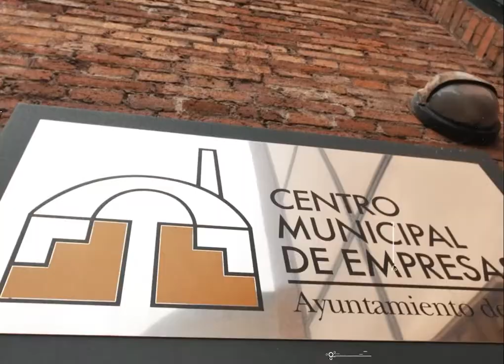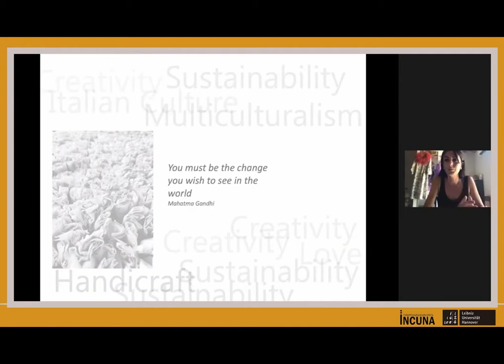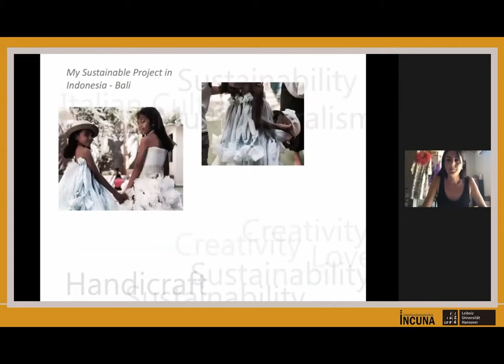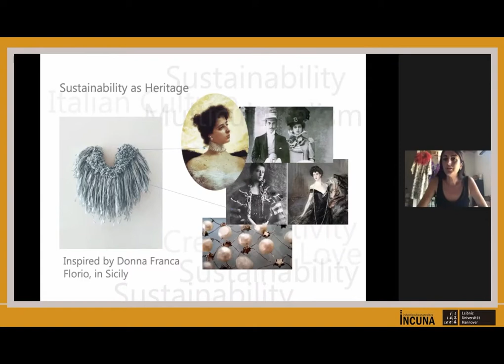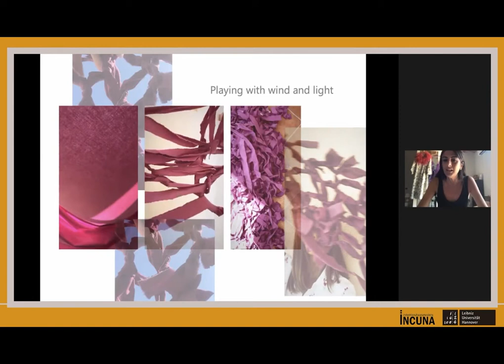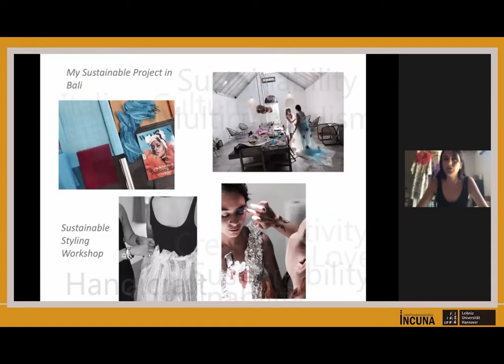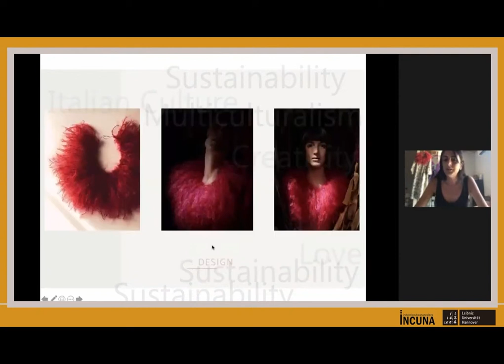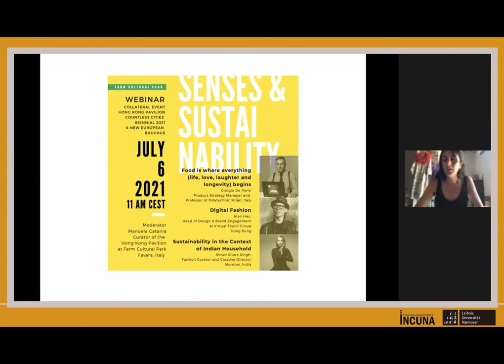Manuela Catania | Webinar Circular Territories - Sesión 3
Manuela Catania, Manuela Catania Design, Hong Kong. "Arts and sustainable fashion design as a driver of innovation".

CULTURAL URBANISM AND SUSTAINABLE INNOVATION.
In a contemporary world affected by a global pandemic and climate change, the development of urban and rural areas plays an important role in the creation a sustainable future. Resilient approaches are needed to transform spaces and products that trigger ecological, economic, and socio-cultural sustainability and promote new responsible behaviours and actions. At the heart of the debate are initiatives that encourage sustainable interventions in creative ways. Art, culture,
sustainable urban and territorial design play an important role in developing new trajectories for the future development of space, especially for peripheral areas. Innovative and creative projects reshape places, enhance local resources and create new economic possibilities, and new forms of work. This session focuses on projects, policies, and programmes that aim to develop new lifestyles in urban and rural areas.